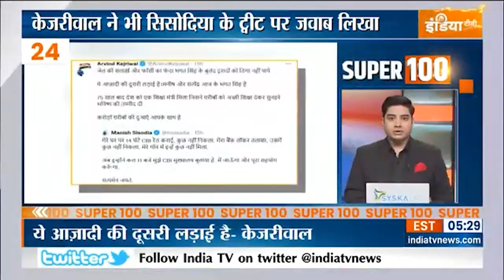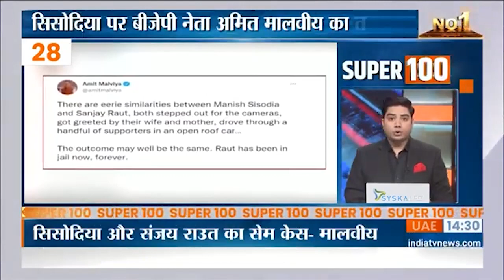Super 100: आज शाम की 100 बड़ी ख़बरें फटाफट अंदाज में | News in Hindi LIVE | Top 100 News |Oct 17, 2022